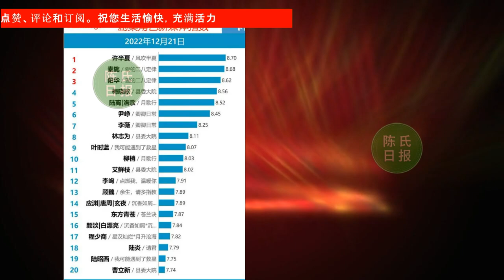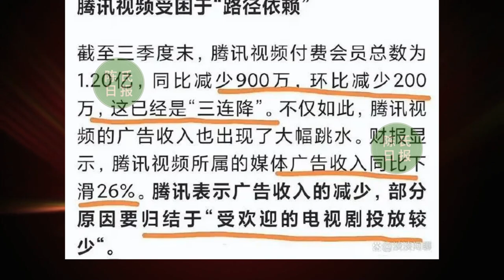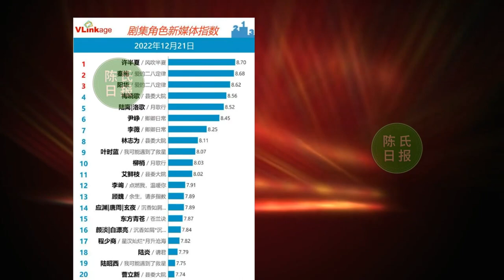【陈氏日报12月23日】温暖#肖战 让冬至不冷！腾讯季报惨淡。《王牌部队》官博高调“营业”！宣布再获年度荣誉，肖战已拿三个。芒果TV2023推出六部大剧#xiaozhan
温暖肖战让冬至不冷！腾讯季报惨淡，网友：要不播玉骨遥吧！
《王牌部队》官博高调“营业”！宣布再获年度荣誉，肖战已拿三个
芒果TV2023推出六部大剧，俊男美女好养眼，你觉得哪对最好嗑？